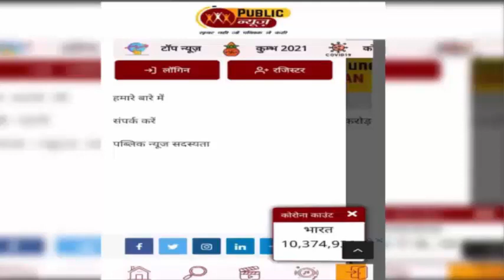सीएम साहब देखिये | मां की जिंदगी बचाने के लिए मुंह से सांस देने लगी है 'बेटियां', झकझोर देगा वीडियो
पब्लिक न्यूज़ डेस्क । उत्तर प्रदेश में कोरोना वायरस संक्रमण के बढ़ते कहर के बीच में सरकारी व्यवस्था की भी लगातार पोल खुलती नजर आ रही हैं. तेजी से फैलते कोरोना संक्रमण की वजह से इन दिनों पूरा देश ऑक्सीजन की कमी से जूझ रहा है. ऑक्सीजन खत्म होने अथवा न मिलने की वजह से मरने वालों की खबरें लगातार सामने आ रही हैं.